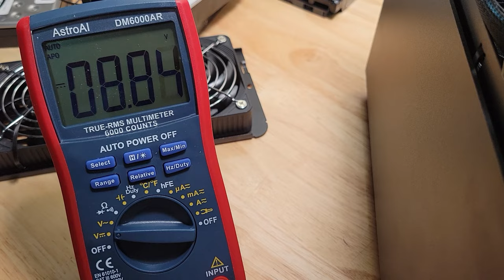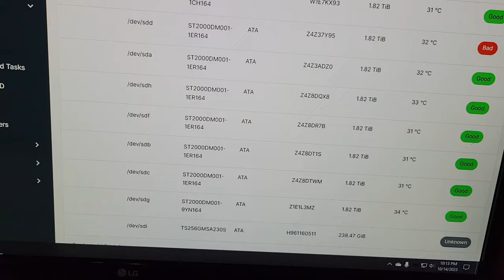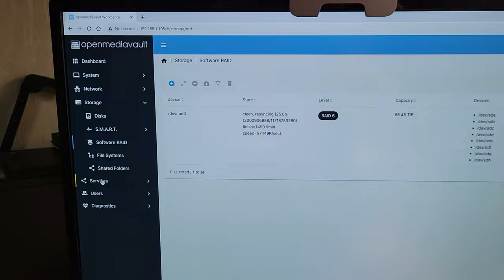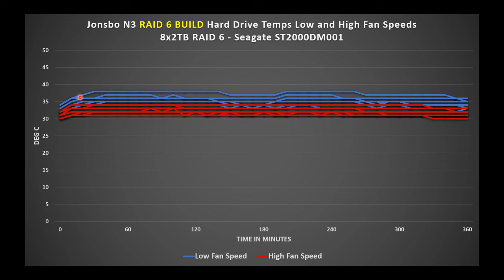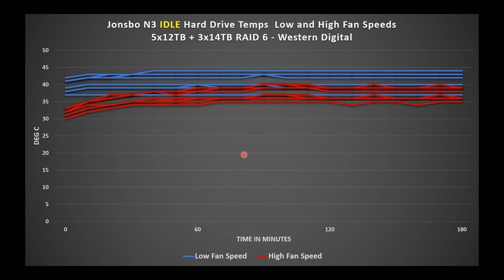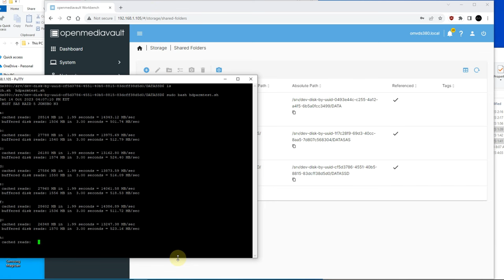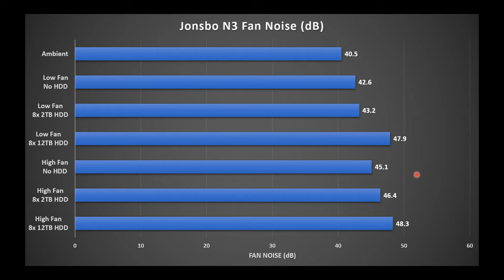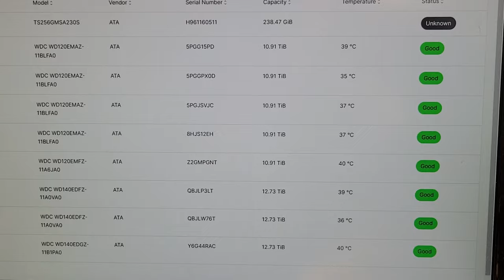Jonsbo N3 8 Hot Swap Bay NAS Case Review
Review of Jonsbo's new 8 hot swap bay NAS case.
For tl;dr go to 22:33 for summary which hits most of the key points. Sorry for my long boring monotonous video.

Backplane supporting both SAS and SATA Drives
Mini ITX form factor
SFX Power Supply

binary portion of background in thumbnail image provided by pngtree.com

0:00 Intro / External Overview
3:38 Accessories Box
4:35 Inside the Case
8:40 Installing Components
12:48 Installing Hard Drives
14:22 Hard Drive Cooling Tests
17:32 Fan Cooling Test Results
20:46 Fan Noise
22:33 Final Thoughts / Summary